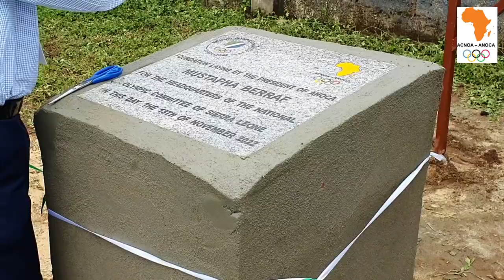POSE DE LA PREMIÈRE DU COMITE NATIONAL OLYMPIQUE EN SIERRA LEONNE